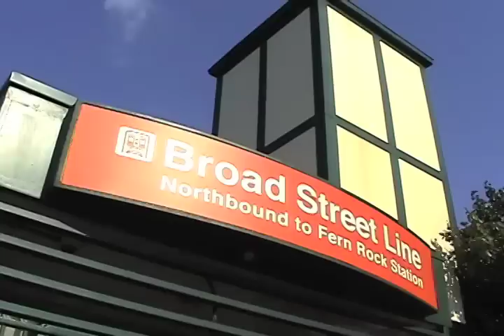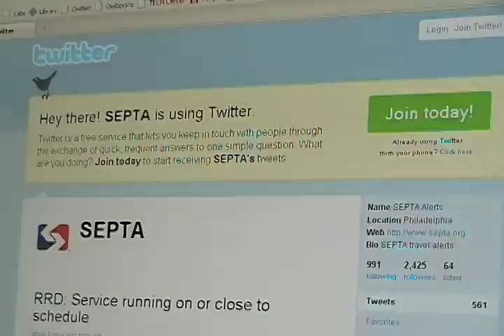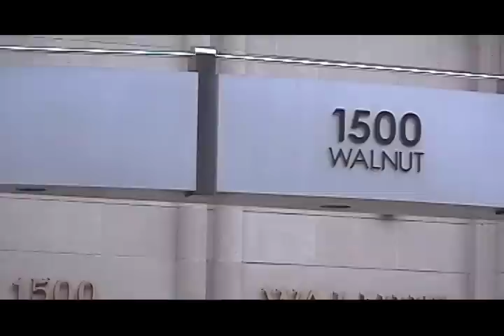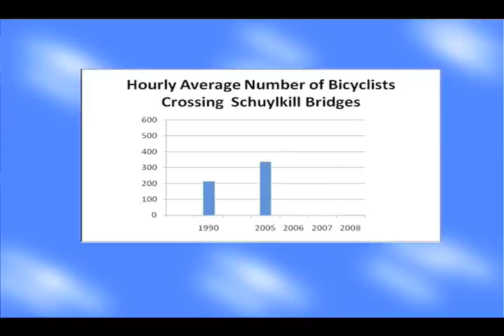Michelle Provencher Reel